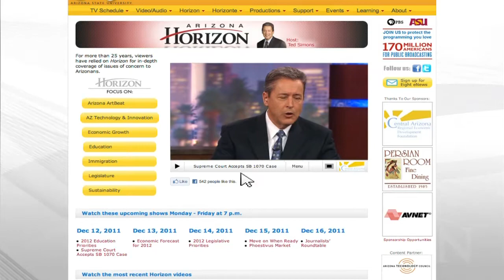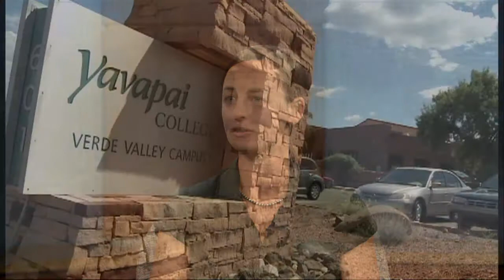International State of the State & Arizona Wine Learning Center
A wine education center has been set up at Yavapai College. The Southwest Wine Center, on the Verde Valley campus in Clarkdale, is a premier academic center supporting wine growers throughout the Southwest. The 9th Annual International State of the State conference will be held October 15 in Phoenix. Glen Hamer, President and CEO of the Arizona Chamber of Commerce, will talk about Arizona competition.